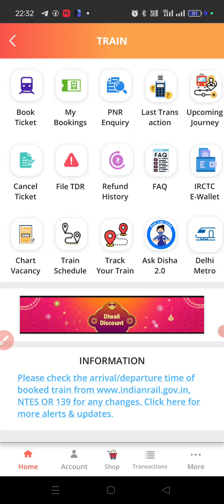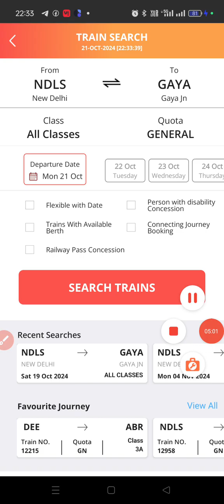सिर्फ 60 दिन पहले ट्रैन का रिजर्वेशन होगी। irctc big update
railway update 2024.  अब 60 दिन पहले ट्रैन टिकट बुक करा सकते है रिजर्वेशन
जर्नल टिकट 3 दिन पहले।
1 nov से सभी ट्रेनों में लागू होगा एक दो ट्रैन में बादमे होगा